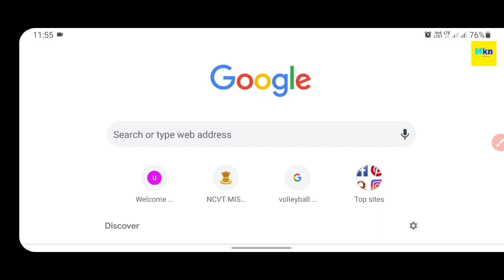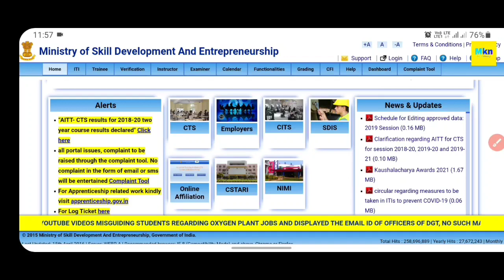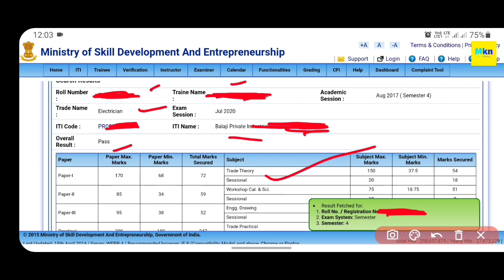ITI SEMESTER RESULT OUT 2021 || ITI BACK PAPER RESULT OUT 2020, 2019, 2018, 2017